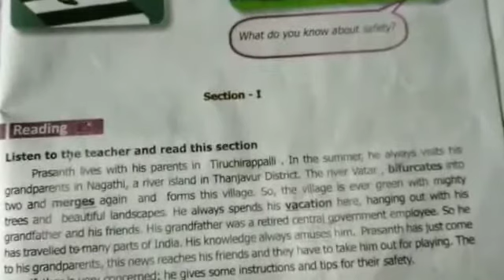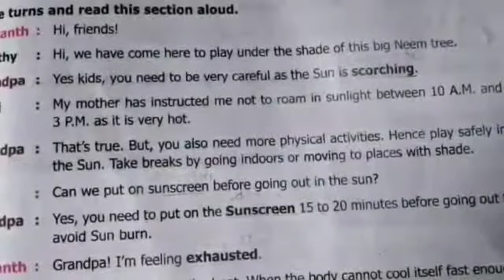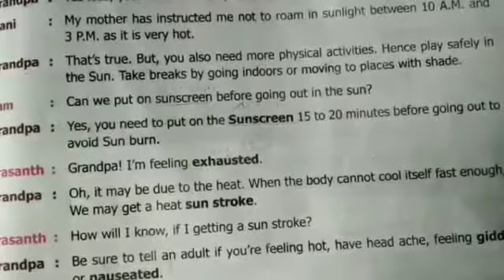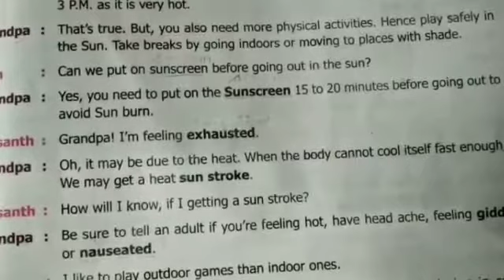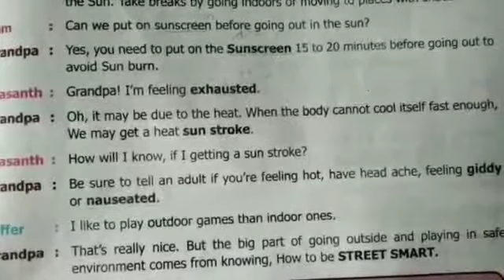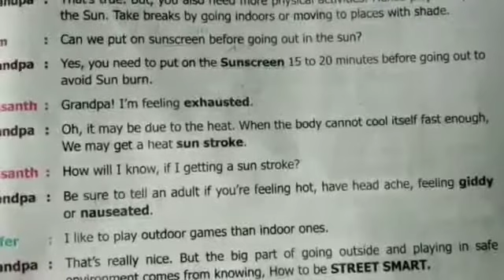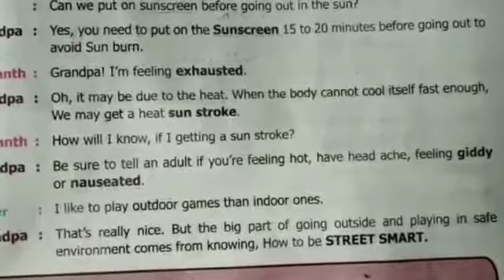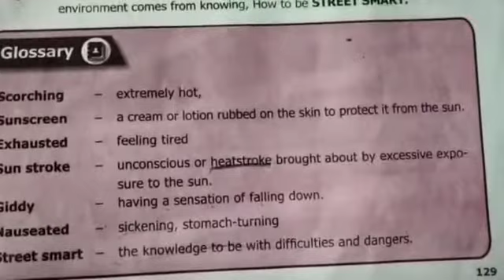8th Std English Unit 2~Being Safe